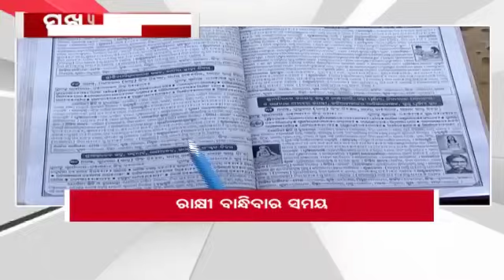7PM Headlines ||| 29th August 2023 ||| Kanak News